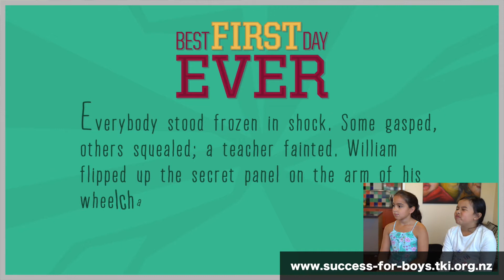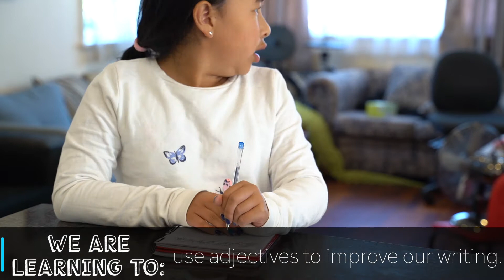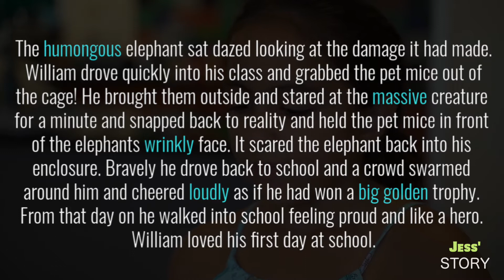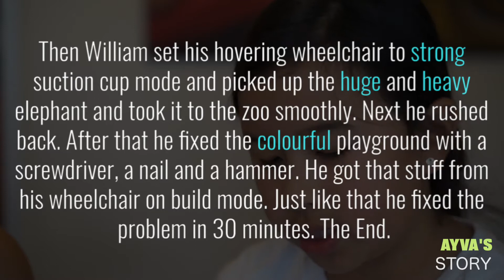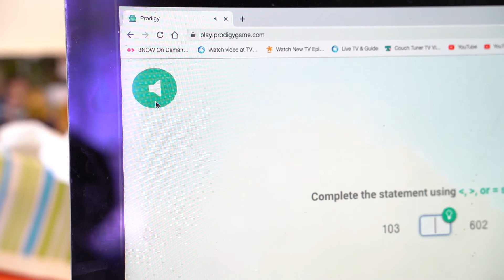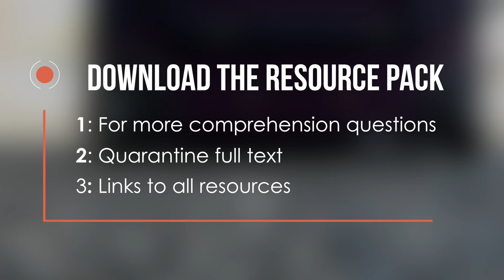Isolation Home School with Jess & Ayva Ep 1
We are teachers from New Zealand and as we prepared some activities for our nieces to do while at home we thought we would invite other kids to join in and learn with them. We hope you enjoys the activities as much as we did!

Episode 1 Links -
To get your work featured on the next episode send it to: